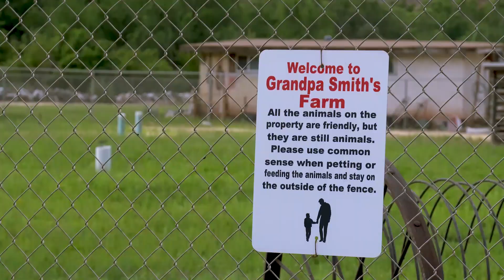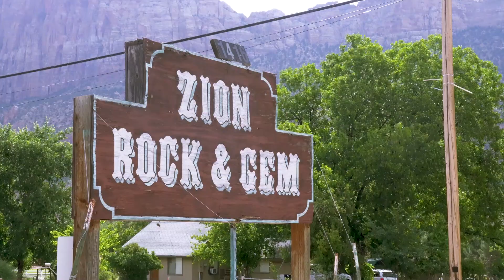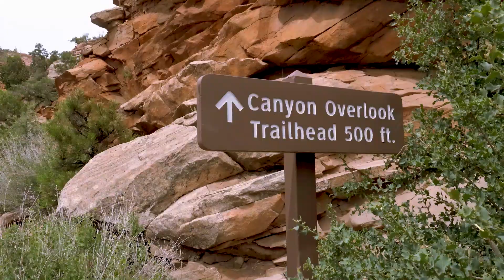Road Trip: Part I | LA to Zion National Park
The first video of our cross-country road trip from Los Angeles, CA to Ohio and back to California. My two daughters and I had a great experience. The first day we drove to Zion, stayed the night and saw a small amount of the National Park, before heading to our next destination. I would love to go back and spend more time in the park, it's breathtaking. We tried to go to The Narrows, but you need to get there very early in the morning (3am-5am). We were very careful, wore masks, and kept our hands clean, while social distancing.